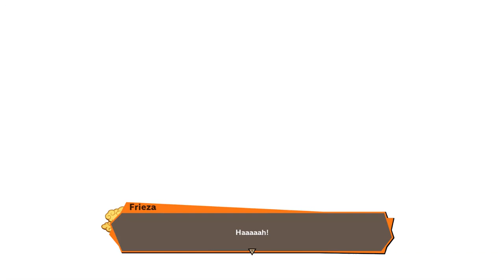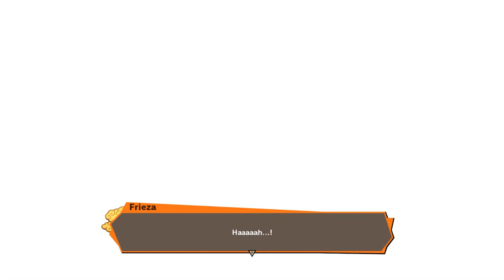Piccolo vs Frieza Second Form | Dragon Ball Z Kakarot | Gameplay 18